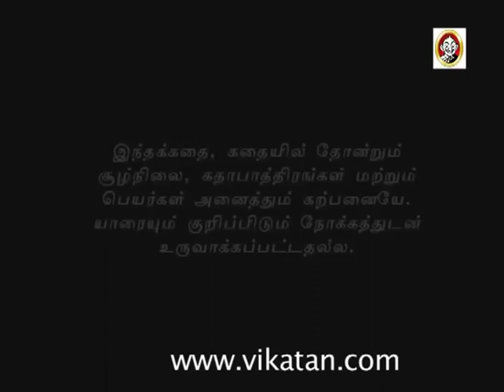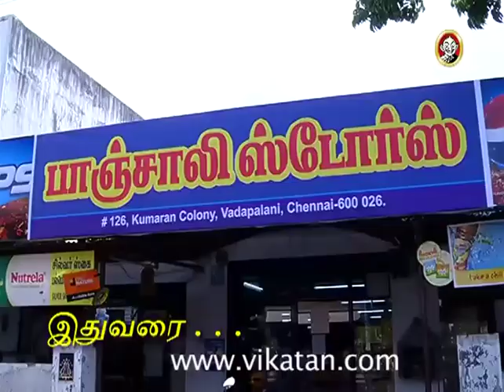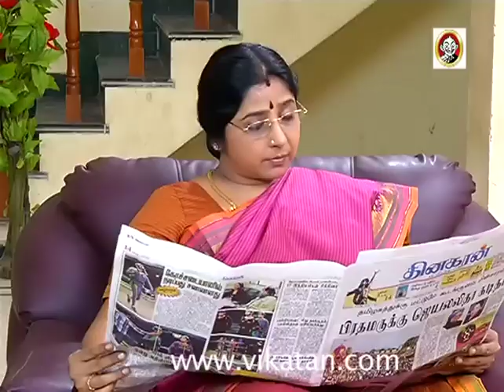Azhagi Episode 129, 10/04/12